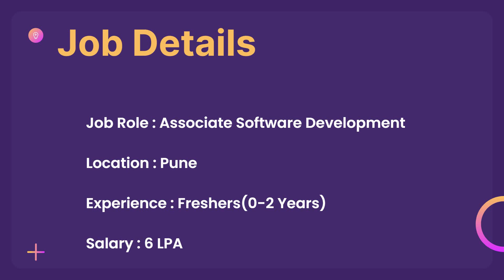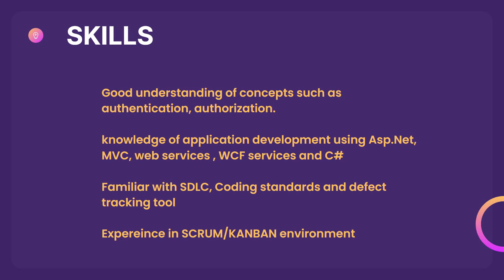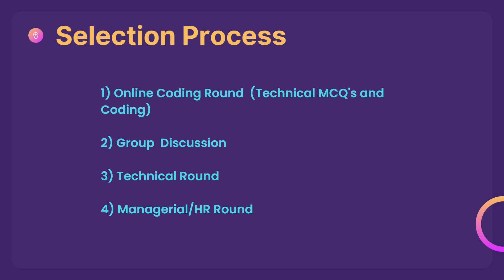Fiserv Off Campus Hiring Freshers for the Role of Associate Software Development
Company Name : Fiserv.
Job Role : Associate Software Development
Experience : Freshers
Salary : 6 LPA

About the Company :
# Fiserv bring an open and creative mindset to a global team developing mobile applications, user interfaces and much more to deliver industry-leading financial services technologies to our clients.
# Our talented technology team members solve challenging problems quickly and with quality.
# We're seeking individuals who can create frameworks, leverage developer tools, and mentor and guide other members of the team.
# Collaboration is key and whether you are an expert in a legacy software system or are fluent in a variety of coding languages you're sure to find an opportunity as a software engineer that will challenge you to perform exceptionally and deliver excellence for our clients.